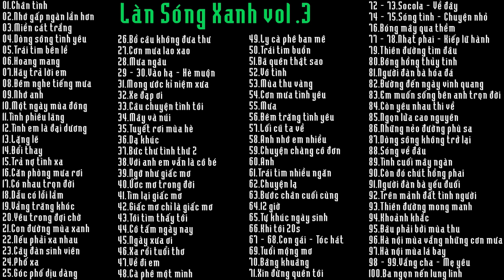100 ca khúcLàn sóng xanh vol.3. Những ca khúc bị lãng quên.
Top ten làn sóng xanh thời kì đầu không phải chỉ có lam trường phương thanh thu phương thanh lam mỹ linh hồng nhung quang linh mà còn có Cẩm Vân Siublack nhóm 3 con mèo nhóm tam ca áo trắng phương thảo ngọc lễ. Thời kì thứ 2 không phải chỉ có đan trường mỹ tâm tuấn hưng cẩm ly quang dũng thanh thảo đàm vĩnh hưng hồng ngọc MÀ còn có một số ca sỹ khác cũng có bài hit như vân trường nhóm mtv hồ ngọc hà đoan trang thu minh hồ quỳnh hương .
Video này mình tập hợp những ca khúc ít được các bạn biết đến nhưng nó vẫn có trong bảng xếp hạn làn sóng xanh nhé.